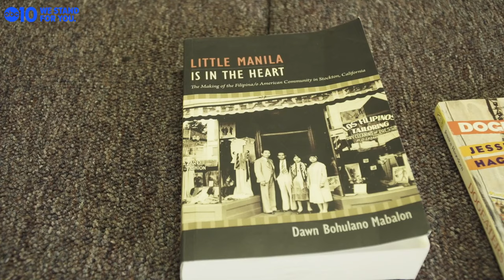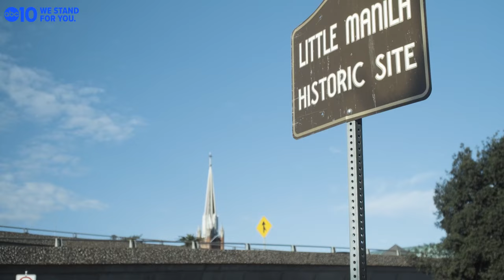Little Manila: A look into the rich history of Filipino Americans in Stockton, California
By the early to mid 1900’s, Little Manila in South Stockton became home to one of the largest Filipino populations in the country. There were many firsts for the Stockton area because of the Filipino community from churches, shops, and clubs, according to Terry Torres with the Filipino American National Historical Society.

What use to stretch for several blocks off El Dorado Street to Downtown, not much remains of Little Manila. Most of the buildings have been torn down as urban development and a highway moved in.

ABC10 reporter, Ananda Rochita provides an inside look at what used to be Little Manila in Stockton.